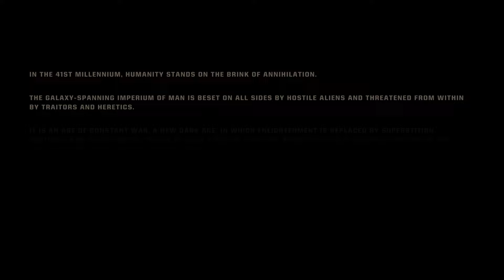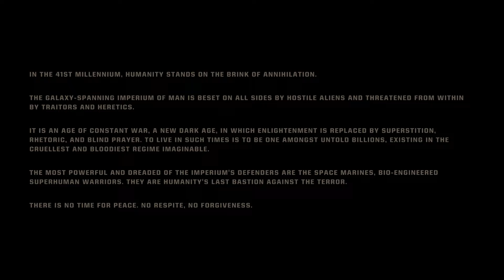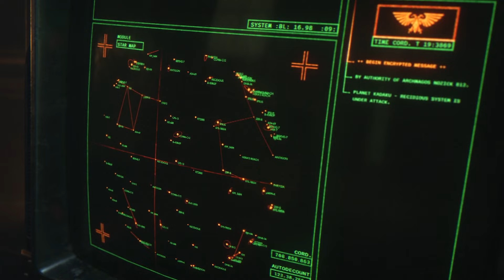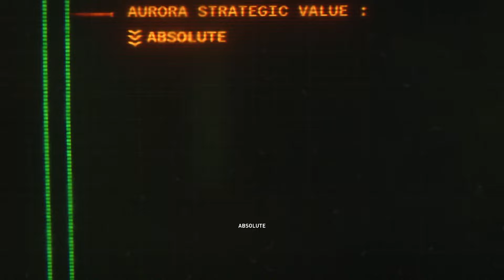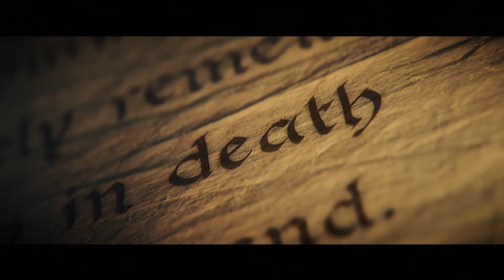THE IMPERIUM VIBES ARE IMPECCABLE! LET'S DIVE IN! – Let's Play Warhammer 40,000: Space Marine 2!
Warhammer 40,000: Space Marine 2 has arrived! And it hits the ground running. Or, like, stomping. And swinging chainswords. And blasting all the xenos with bolters. AND APPARENTLY GETTING YOUR WHOLE BODY RECONFIGURED BY A SEMI-ARCANE TECHNO-RITUAL, THAT MAKES YOU EVEN MORE AWESOME! Let's gooooo! Let's play Warhammer 40,000: Space Marine 2!